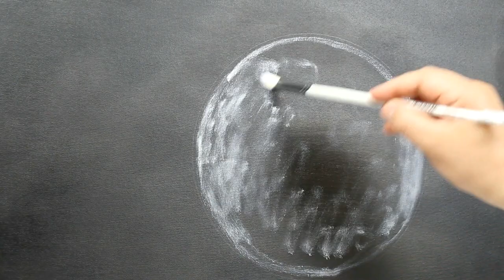Speed Painting - Moon and Stars -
For this painting, I'm demonstrating how to paint the MOON and STARS in oil paint.  I really enjoyed the making of this speed painting. I could just set and watch the moon and stars all night.  I should do more of these!

The background is original and the reference photo for the moon, came from pixabay.com